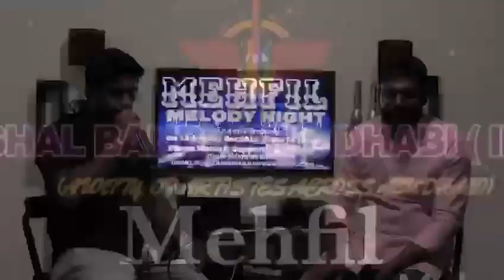Melody mehfil Night teaser part-2